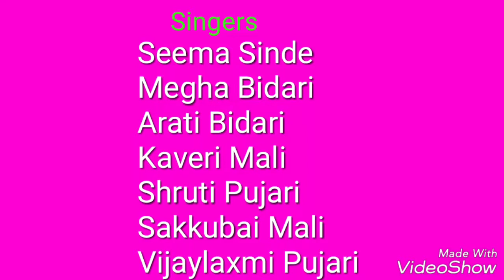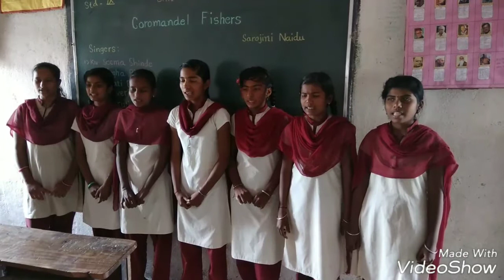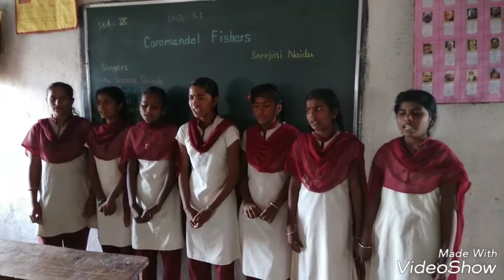Coromandel fishers poem. S. S. High School, Siddhanath.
IX Class